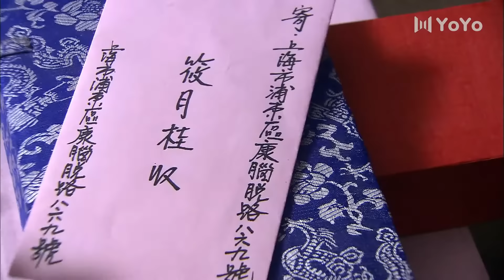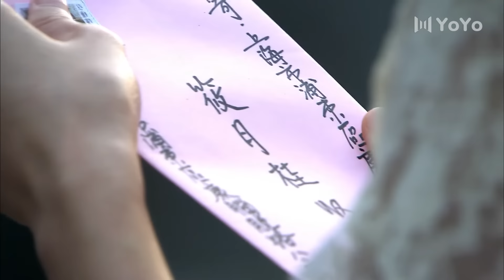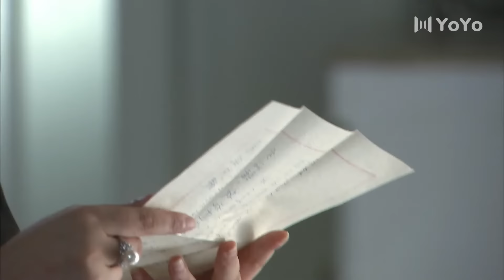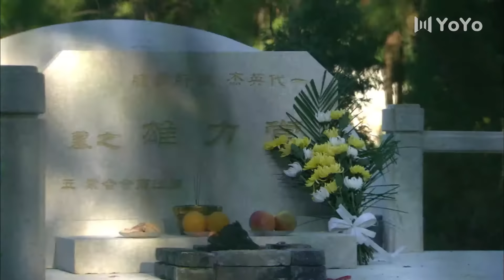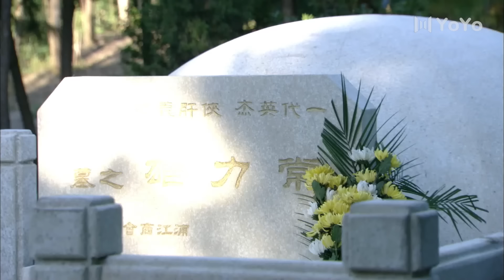【谍战剧】旗袍鬽杀 31丨主演：袁立、钟汉良、巍子、宋佳